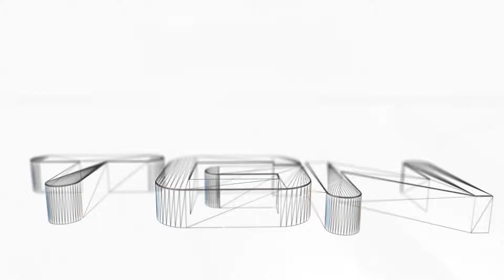Minecraft:PARKOUR FRUSTRATIONS Ep#1-King Of Hrothgaria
You have always dreamed of being the king of the land, Hrothgaria. You have been raised from a child in a poor environment.  You have now grown of age and have joined the guards. Since you have lived on the streets for a large part of your life you have acquired some skills that will benefit you later on. Since joining the guards you seem to have uncovered a new talent of the blade. You are better than all the other guards and when the king dies unexpectedly  with no heir, its your chance to become the king, but first you must complete a series of difficult challenges that no-one has yet completed alive. If you enjoyed, consider leaving a Like :)